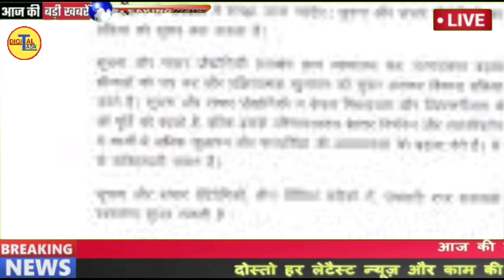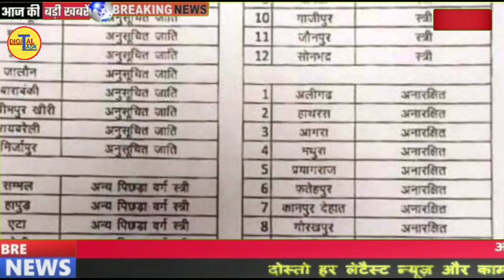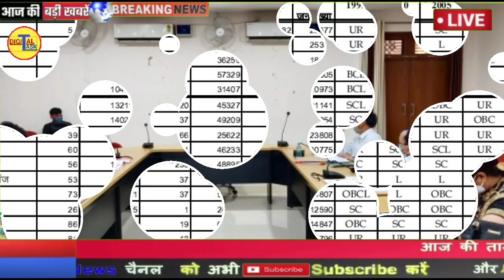यूपी पंचायत चुनाव 2021 |सपा सरकार के नियम को योग कैबिनेट ने दी मंजूरी |up panchayat chunav 2021